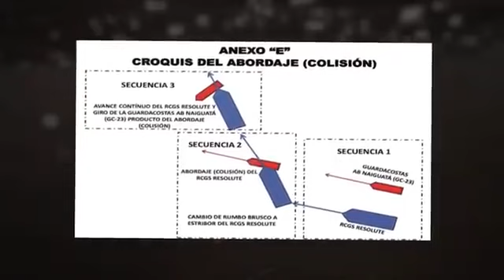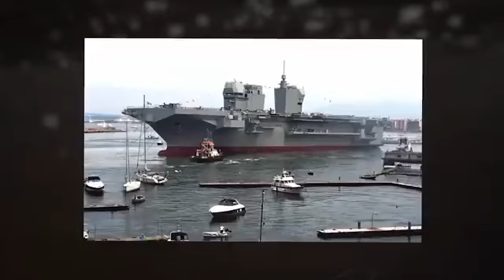12 Militärpannen, die auf Kamera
"Entdecken Sie in unserer Sammlung '12 Lustige Militärpannen' eine amüsante und zugleich faszinierende Auswahl an unerwarteten und ungewöhnlichen Momenten aus der Welt des Militärs. Von unbeholfenen Drillübungen bis hin zu unerwarteten Begegnungen mit Tierwelt – diese kuriose Zusammenstellung bietet Einblicke in die menschliche Seite der strengen Disziplin des Militärs. Lassen Sie sich von diesen unerwarteten Augenblicken überraschen und erleben Sie die komischen Seiten des Ernstes."